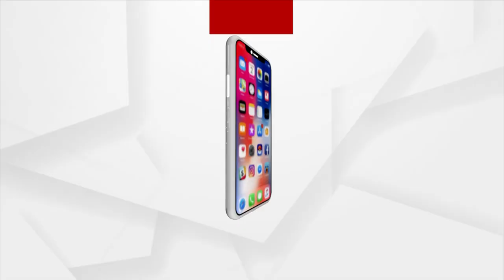BJD Is Trying To Steal Votes By 'Gundagardi': Tankadhar Tripathy, BJP Candidate